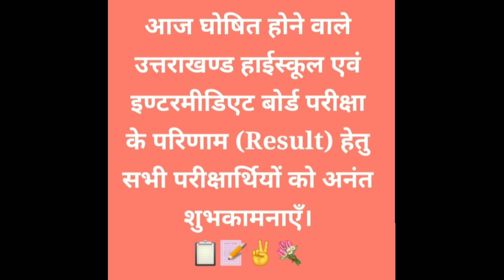कैसा रहा इनका रिज़ल्ट @uniyalvlog25 uniyal vlog#phadi life style🤷‍♀️🤷‍♀️#